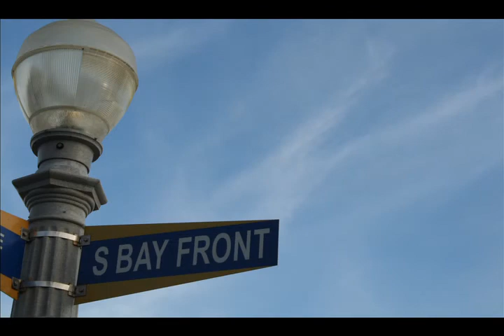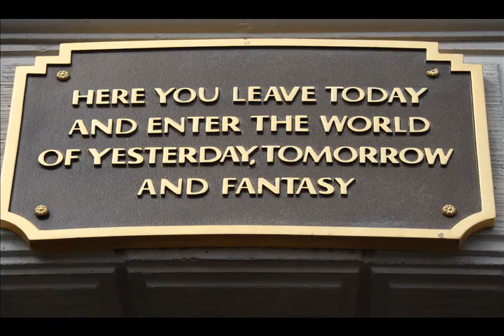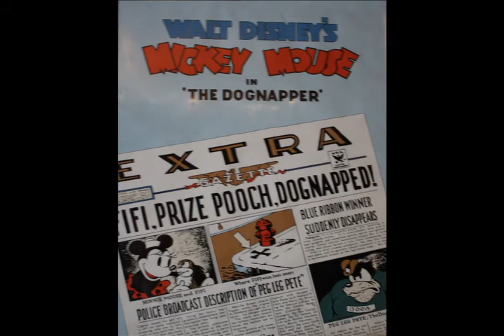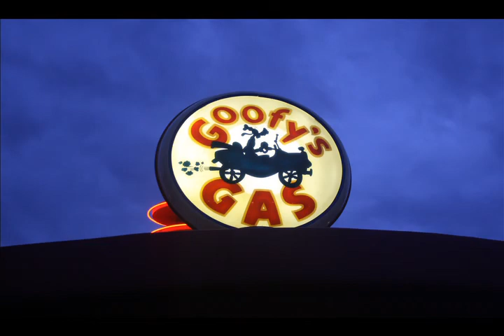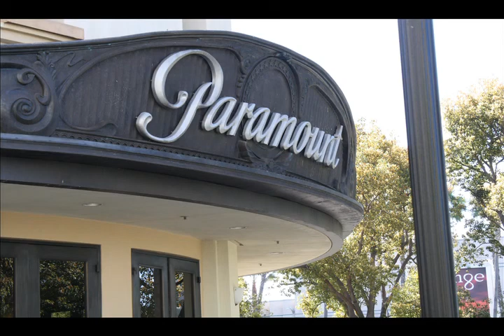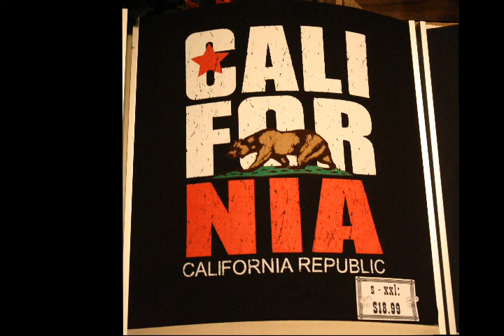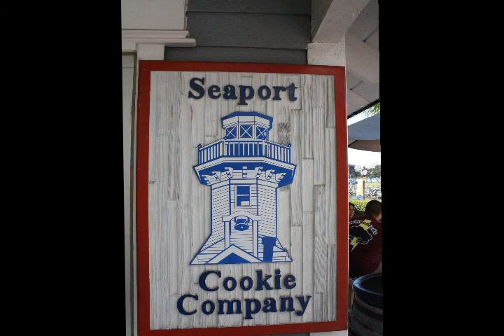My trip to California with my girlfriend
My 11 day adventure with my girlfriend in California.  I have to no right to any of the  songs